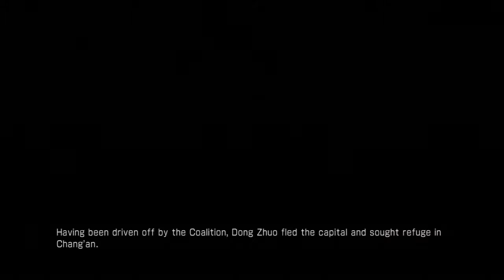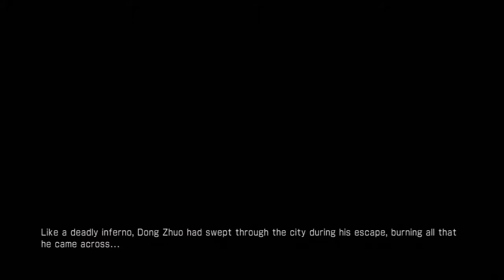Wu Story Mode Stage 1-6 Elimination of Dong Zhuo - Part 2 Dynasty Warriors 7 HD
HD Gaming Videos to help improve your Gaming Experience in my Channel.
Gameplay / Guides / Commentary / Video Requests / Playthroughs / Funny Videos /

Story Mode: Wu
Difficulty: Hard